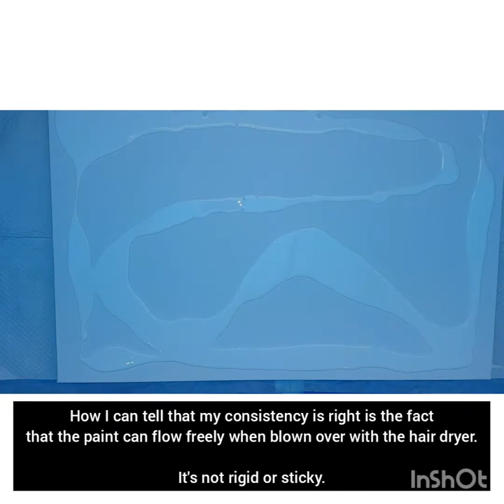MY FIRST COMMISSIONED ART - Green and Metallic Gold Dutch Pour by Misha Casablancas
My name is Misha Casablancas, I am a fluid artist based out of Melbourne Australia.

Sharing with you my very first commissioned piece I did for my friends mum. She had chosen colours that suit her home decor. As my friend is a fashion designer she was able to give me pantone colours to reference. This made the process so much easier as I knew what her colour expectations were.

I created thispiece using dutch pour technique.
Using shades of green and metallic gold acrylic paint on cotton stretched canvas.

This video is the condensed version as the whole process took me close to 5hrs to complete!!

Misha